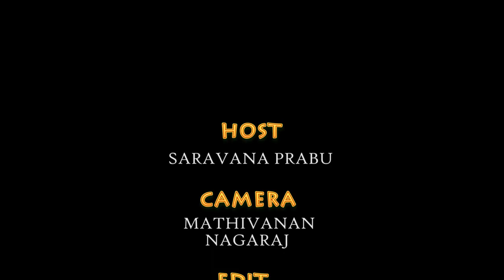தனுஷ்க்கு கோழினா பயம் | Madtubers | Enga Ooru Periya Kai . Episode 2 , with aadukalam veeramani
தனுஷ்க்கு கோழினா பயம்! Veeramani Shares his Experience With Dhanush